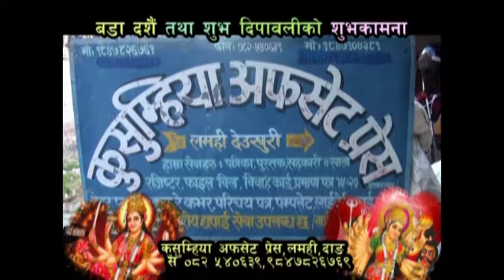Kusumiya Ofset Press Lamahi Add Mix